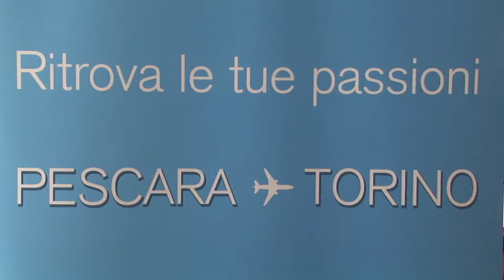Blue Air. Buoni i dati sul Pescara-Torino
Soddisfacenti i dati relativi ai primi sei mesi di collegamento aereo tra Pescara e Torino. I dati sono stati resi noti dalla compagnia romena Blue Air e dalla società di gestione dell'aeroporto d'Abruzzo Saga